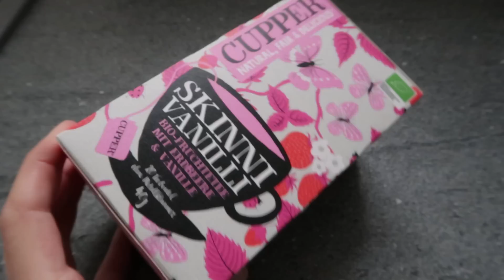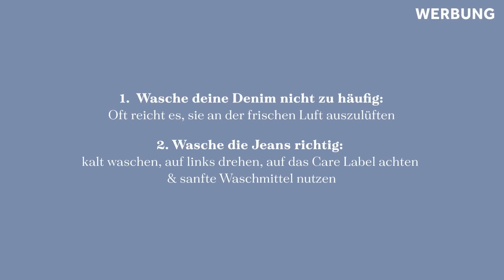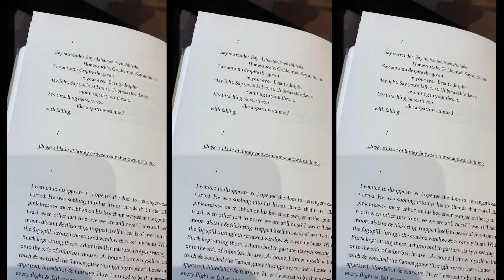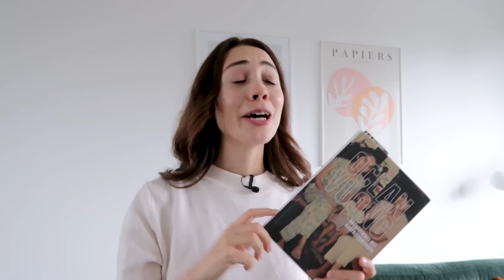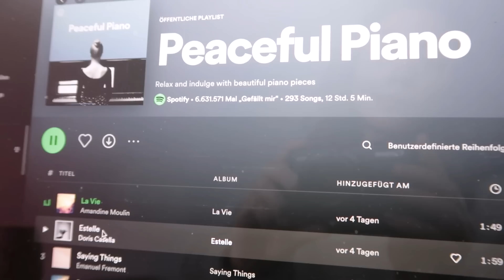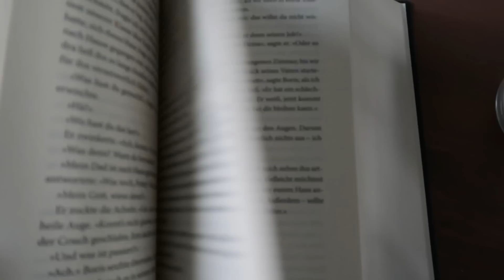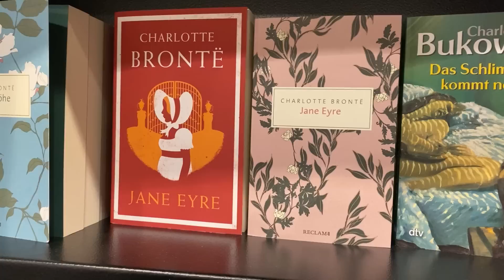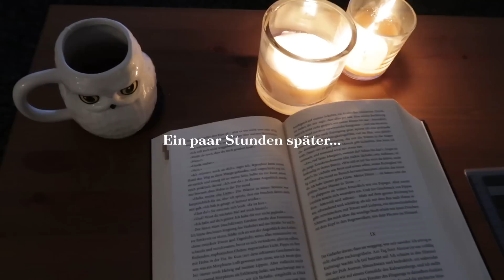Wochenvlog | Cozy Herbsttage, Friseurbesuch, Interior & Book Haul 🍁🎨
(Der Code ist gültig bis zum 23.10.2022)

Ich trage:
LEJAANI Jeans (Größe 25/30 - zur Referenz: ich trage meistens Größe 34/XS)
NAARUKO Pullover (S)
DEAAH ICONIC T-Shirt (XS)
YENAAS BOLD Cap

Hi & willkommen zu einem neuen Wochenvlog :) Ich habe euch letzte Woche mit durch meinen Alltag genommen. Dieser besteht gerade viel aus meiner Masterarbeit, aber ich habe auch viel Zeit mit Freund*innen verbracht, war in der Stadt unterwegs (eine Interior & Book Shopping Haul gibt's daher auch!) und war beim Friseur. Außerdem hab ich natürlich wieder ganz viel gelesen & gebe euch auch in diesem Video ein kleines Leseupdate. Danke für's Zusehen & eure Unterstützung! 🧡

Mein Kanal dreht sich um all die Dinge, die mich beschäftigen, inspirieren, bewegen: Worte, Schreiben, Kreativität und Lifestyle. Wenn du Lust hast, begleite mich auf diesem Weg - und lass uns uns gegenseitig inspirieren. Ich freu mich drauf!